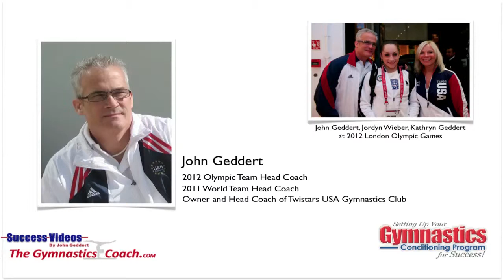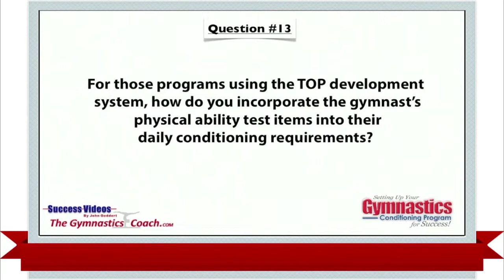Gymnastics Conditioning - how do you add TOPS physical ability test items to conditioning.mov